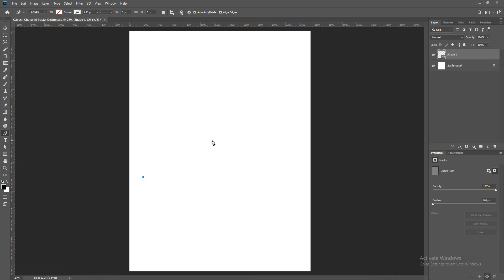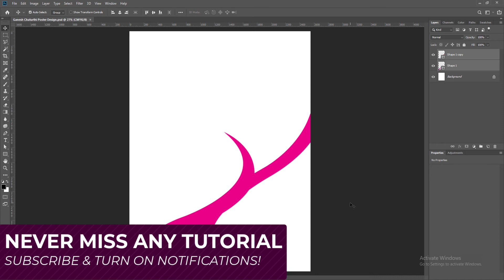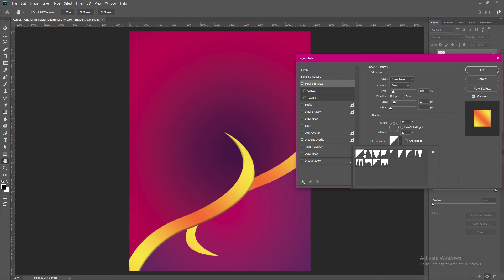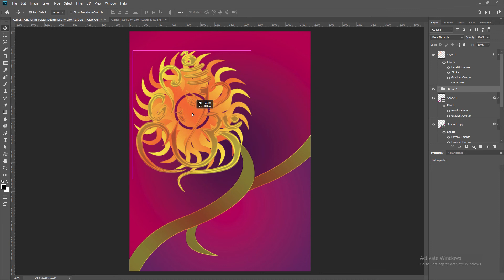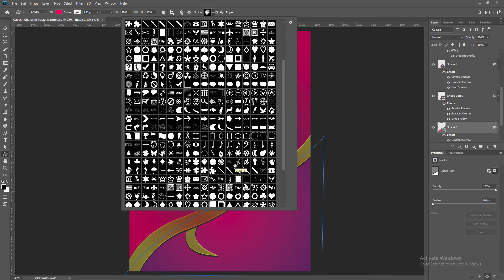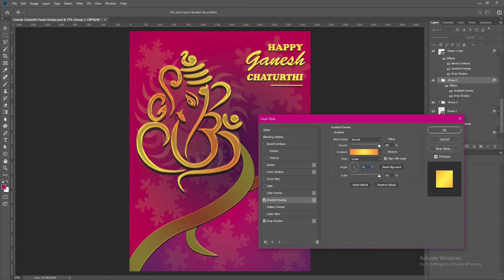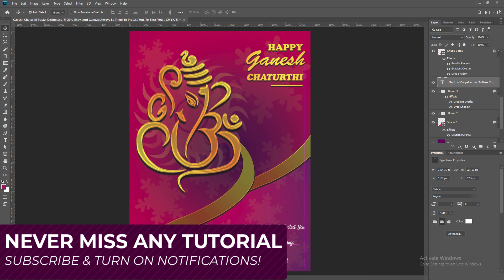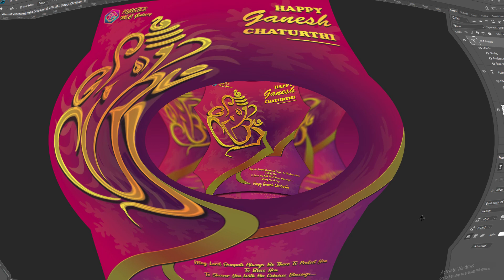Ganesh Chaturthi Poster Design | Ganesh Chaturthi Banner Poster Design | Adobe Photoshop Tutorial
Greetings from me Swastick Acharya. In this video, I am going to present to you a concept of A4 Poster or Banner Design in Adobe Photoshop regarding one of the Greatest Indian Festival Sri Ganesh Chaturthi. Although there are many creative ideas for designing a Poster especially a Poster or Banner regarding Festivals but through this tutorial, you can see and understand that through some basic creative concepts & creative ideas how you can easily design an A4 Festival Poster or Banner in Photoshop. If you have the basic design ideas & creative senses & also have a good knowledge of Photoshop then I don't think it will be a complicated one for you to understand. If you are a beginner graphic designer or an intermediate one then I hope this tutorial & the idea will be a useful one for you.

So thank you very much, guys. stay tuned & keep supporting always piyastick mc galaxy & always help the channel to grow through your one click on the Subscribe button & the Notification bell which is absolutely free especially if you are newly watching my channel now. Keep designing, keep learning, always stay safe & take care.